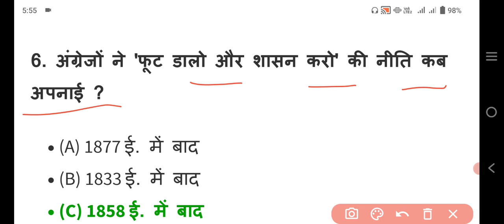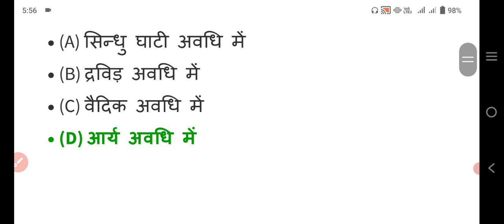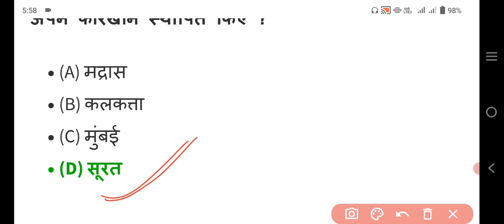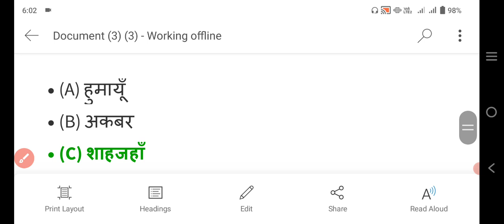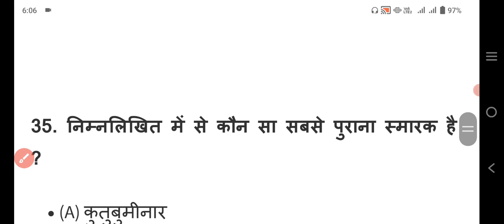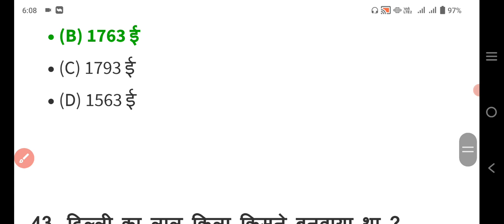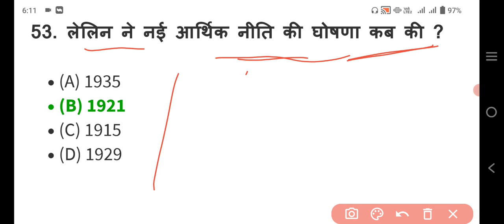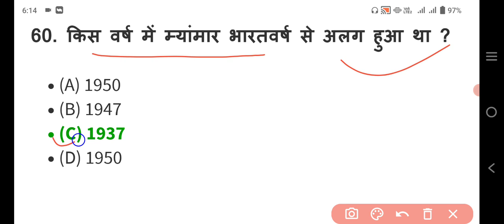History important questions🤗। इतिहास महत्त्वपूर्ण प्रश्न।💪All compative exam।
History important questions🤗। इतिहास महत्त्वपूर्ण प्रश्न।💪All compative exam। history video History Important Questions history Important Questions video all compative exam khan sir khan sir patna ancient history by khan sir History by khan sir khan sir new video khan sir classes khan sir thug life general knowledge kumar gaurav sir gk History important questions for competitive exams khan sir funny video khan sir funny moments